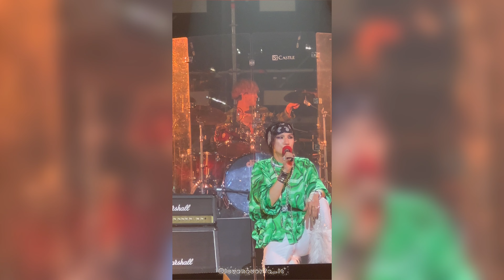211219 Home Sweet Home(홈 스위트 홈) | 크랙실버(CRAXILVER) @어썸뮤직페스티벌3 일요일 낮콘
211219 Home Sweet Home(홈 스위트 홈)